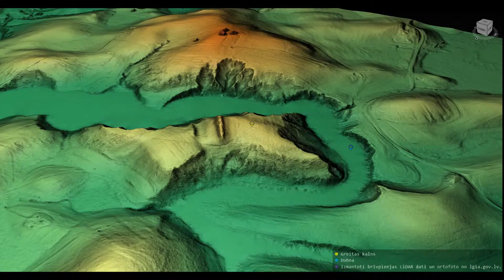Greitas kalns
Greitas kalna 3D modelis. Koordinātas: 56.04277, 26.89777